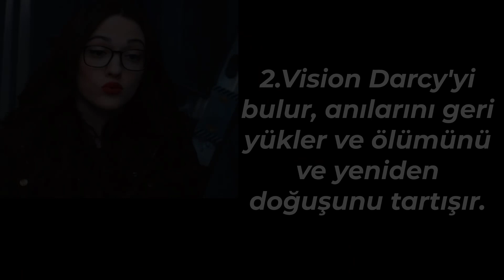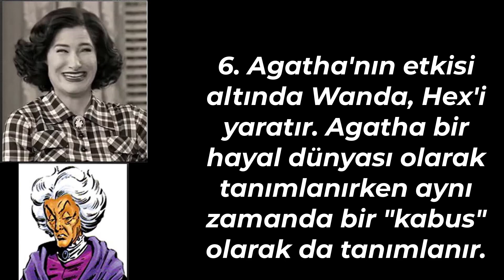WANDAVİSON 7 BÖLÜM SIZAN SENERYO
WANDAVİSON 7  BÖLÜM SPOİLER